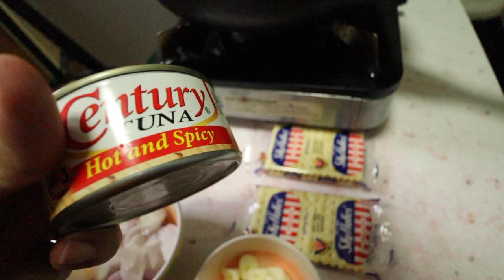CENTURY TUNA SKYFLAKES: ULAM FOR THE FAMILY ( EASY TO MAKE AND VERY AFFORDABLE )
HELLO MGA KA-TRIP ITO PO ANG ISANG EASY TO MAKE, VERY AFFORDABLE AT SAKTO NA ULAM FOR THE FAMILY, ANG CENTURY TUNA SKYFLAKES.

INGREDIENTS: CENTURY TUNA ( HOT AND SPICY )
                           SKY FLAKES ( CRACKERS )
                           UNION
                           GARLIC

DON'T FORGET TO CLICK THE THUMBS UP BUTTON

FOR NEW YOUTUBER's, TRY TO DOWNLOAD TUBEBUDDY. TO MAKE YOUR CHANNEL LOOK MORE PROFESSIONAL AND MAKE YOUR CHANNEL GROW FASTER.

MY CAMERA FOR THIS VIDEO
TRIPOD FOR THIS VIDEO
RODE WIRELESS MICROPHONE